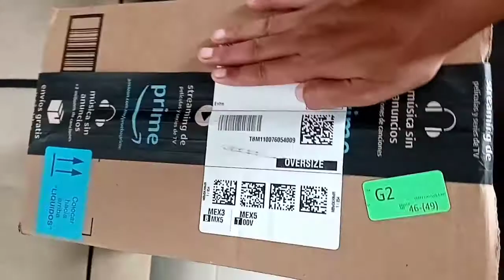compras de despensa en Amazon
hola chic@s el día de hoy les quiero compartir mi experiencia realizando unas compras de mi despensa en Amazon.

es un vídeo muy corto pero espero que les guste, saludos y bendiciones ❤️